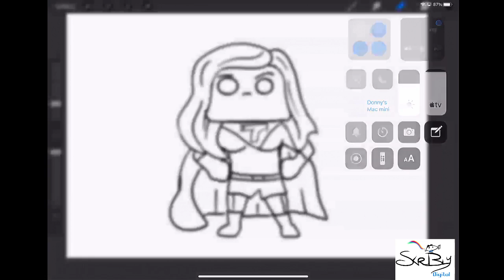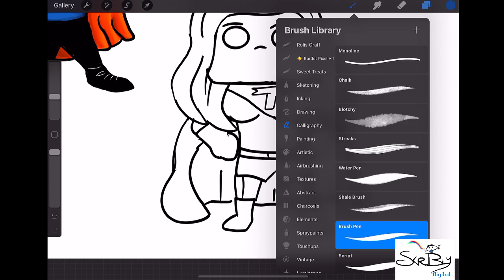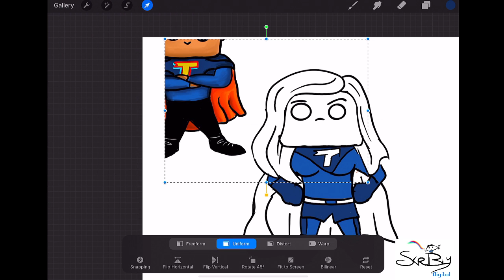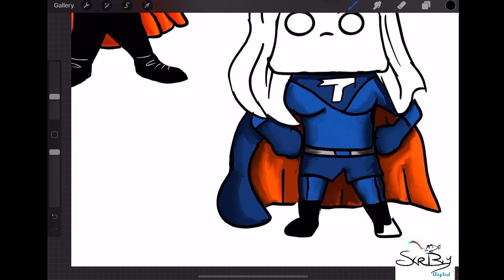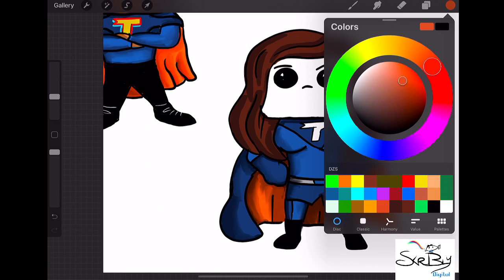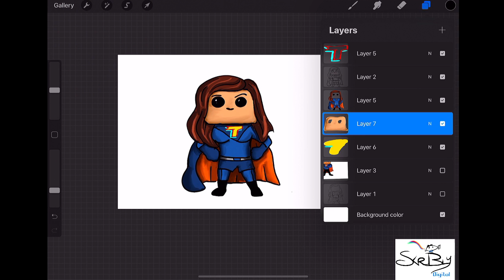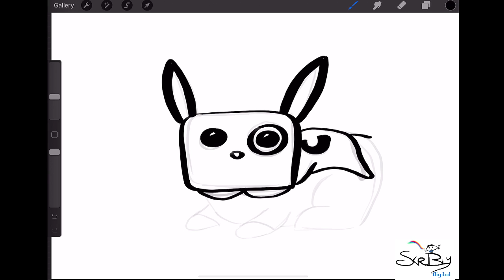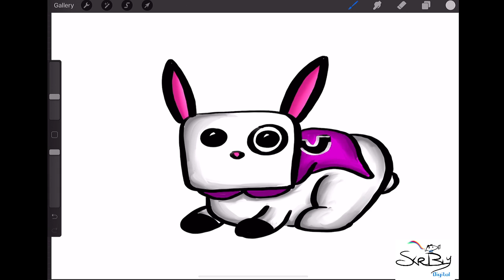Real time drawing of Pop Wishlist #26: The Thundermans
Thought I'd do an experiment and post the real time video of the Thundermans Pop Wishlist. If it gets views I'll post come more real time videos.